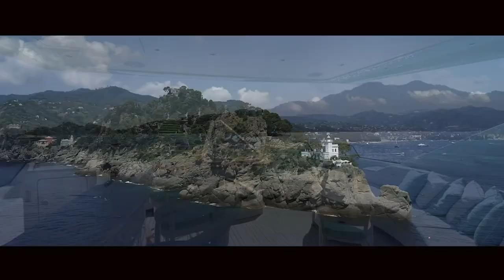Luxury Superyacht CRN 50m Latona (Short video)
The 50m Latona yacht was built in 2018 by CRN. She features an exterior design by Zuccon International Project and an interior by CRN. She cruises at 14 knots and reaches a top speed of 15.0 kn. She can sleep up to 10 guests.

MATERIALS
Hull - Steel
Superstructure - Aluminium

DESIGN
interior - CRN Spa
exterior - Zuccon International Project
naval - CRN Spa

VESSEL DETAILS
Type - Motor
Class - Lloyd's Register
Hull type - Mono hull yacht
Hull configuration - Displacement

ACCOMMODATION
Number of guests - 10
Guest cabins - 5

PERFORMANCE & CAPABILITIES
Max. speed - 15.0 kn
Cruise speed - 14.0 kn
Speed/range - 11.0/3800 n/M
Fuel capacity - 48,000L (12,680.256g)
Water capacity - 12,000L (3,170.064g)